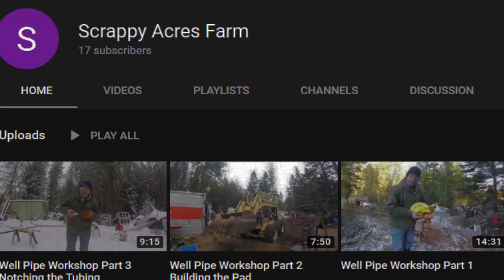North Dakota Oilfields "It takes gritt"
Truck drivers are more then just steering wheel holders.
Today we listen to some wise words from Scrappy Acres Farm

Thanks and hope yall enjoy
thank you to everyone that helped with this project